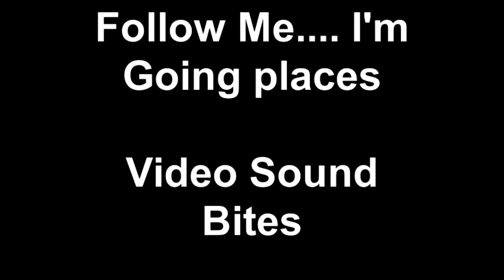ReviewMenu 3.0: Video Sound Bites using Hotels.com